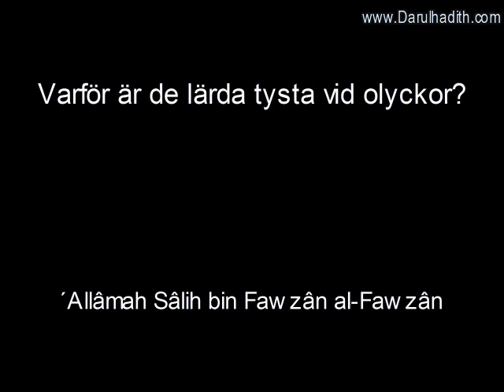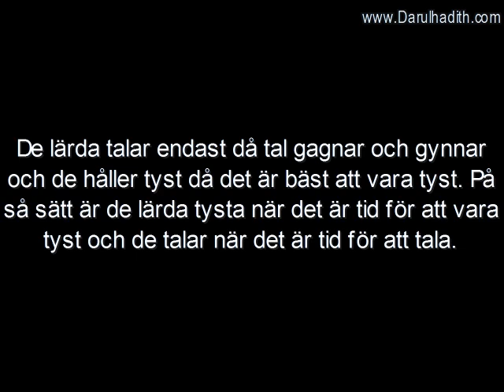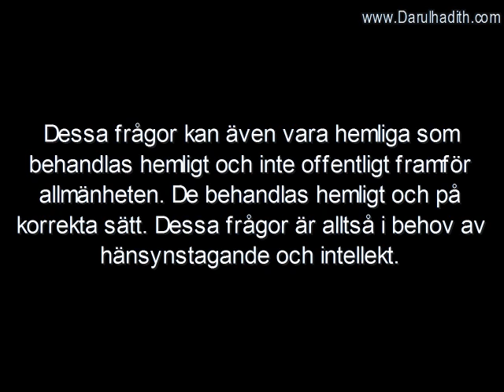004 Varför är de lärda tysta vid olyckor